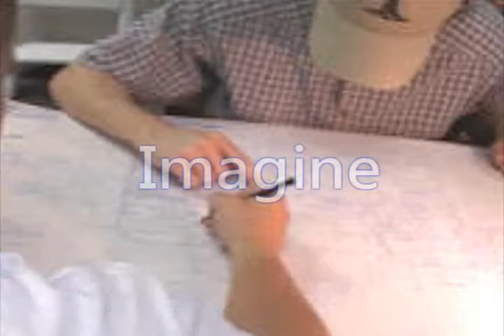Dynamic Audio Video (New Orleans, LA.)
Jamie Gannon, owner of Dynamic Audio Video in New Orleans, stands by his design, products, and install. If he wouldn't use, why should you have to